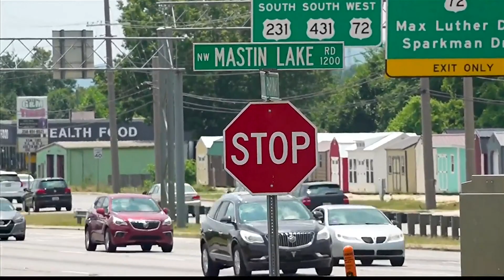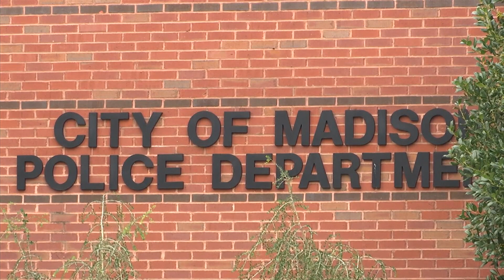Steering forward: laws, ordinance changes to be aware of in 2024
From more stringent hands-free rules in Huntsville to changes boaters across the state need to be aware of, safety is the common thread among legal changes in AL.